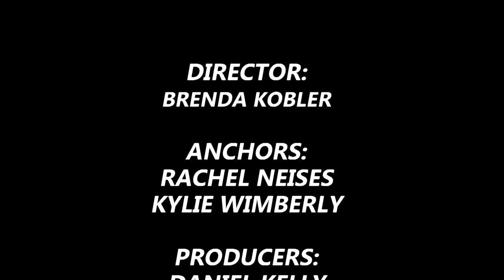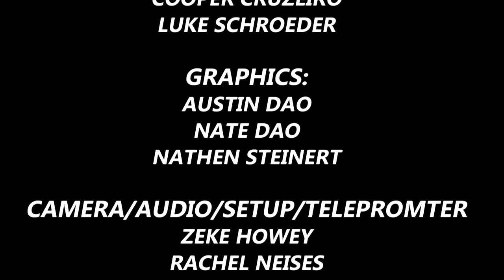BCTV S2:2021: Episode 7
Prom, Sports, Lunchroom Interviews, Cool cars of BC, Bloopers